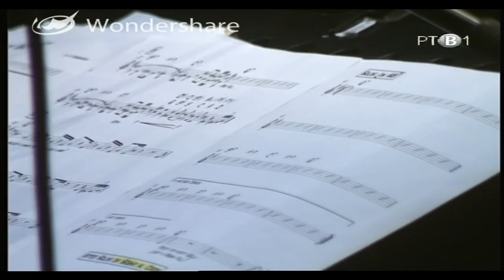Torsten Goods - I Ain't Got Nothing But The Blues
Torsten Goods & Band performing the Standard "I Ain't Got Nothing But The Blues" at the Novi Sad Jazzfestival in SERBIA in Nov 2011:

Torsten Goods- guitar, vocals
Andi Kissenbeck - Hammond B3 organ
Tobias Backhaus - drums